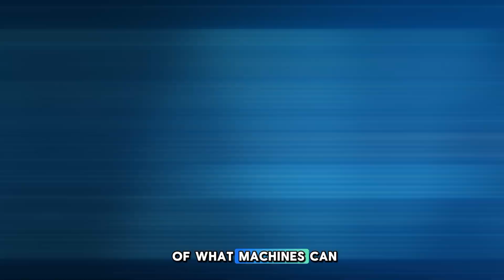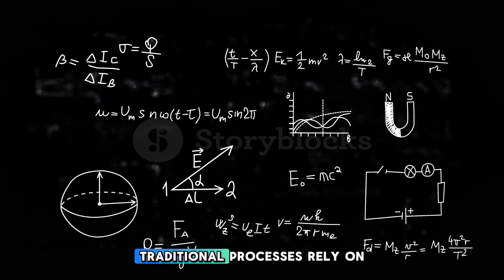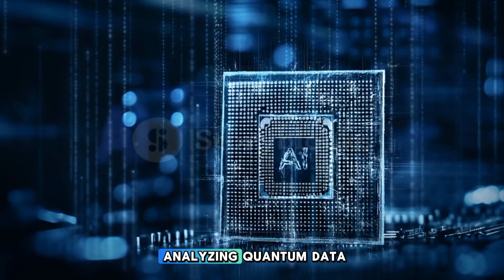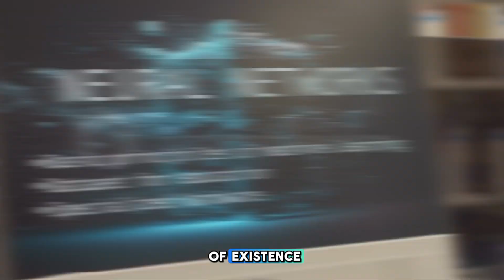Experts Stunned as Grok 3 Launches on Powerful Majorana 1000-Qubit Quantum Chip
Scientists have just made an AI and Quantum Computing breakthrough that could change our understanding of reality itself! By running Grok 3 on the Majorana 1000-Qubit Quantum Chip, researchers have uncovered hidden quantum patterns never seen before. Could this mean our universe follows pre-programmed mathematical rules? Is AI decoding the fabric of reality? Watch now to explore this mind-blowing discovery and its implications for the future of artificial intelligence and physics!

AI breakthrough, Quantum Computing, Grok 3 AI, Quantum AI, Artificial Intelligence, Future of AI, Simulation Theory, Quantum Mechanics, Science News, Elon Musk AI, Majorana Chip, Quantum Entanglement, Future Technology, Superintelligence, AI Predictions